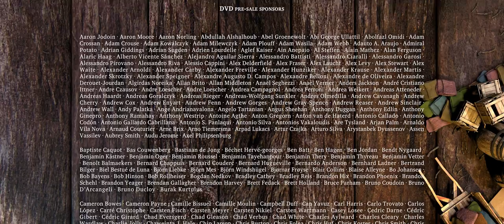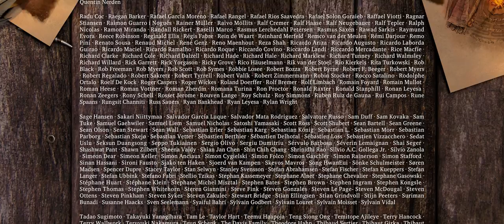Sintel (2010 - the Durian Open Movie Project)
In the film we meet a lonely girl - spoken by Halina Reijn - who is saved on a barren snowfield a shaman - with the voice of Thom Hoffman. In the hut of the shaman she tells her life story;
how she found a wounded baby dragon in a dilapidated city, and how a deep bond grows between them. When the little dragon is kidnapped violently by an adult dragon, she takes a long quest.
After her visit to the shaman she then undergoes a dramatic confrontation with the adult dragon.

"Sintel" is an independently produced short film, initiated by the Blender Foundation as a means to further improve andvalidate the free/open source 3D creation suite Blender. With initial funding provided by 1000s of donations via the internet community, it has again proven to be a viable development model for both open 3D technology as for independent animation film.